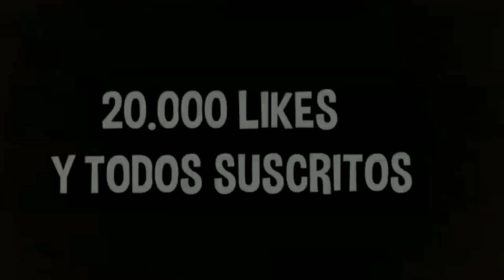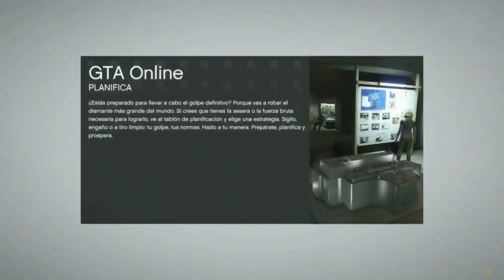¿ERES PRINCIPIANTE? AQUI TE DEJO EL NUEVO TRUCO DE *DINERO INFINITO* EN GTAV ONLINE - ACTIVIDAD MOD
TRUCO AFTER PATCH 1.27 / 1.28 / 1.29 En PS3 | Xbox 360 & 1.35 / 1.39 / 1.48 PS4 | Xbox One | PC.

VER UN TRUCO  PATCH